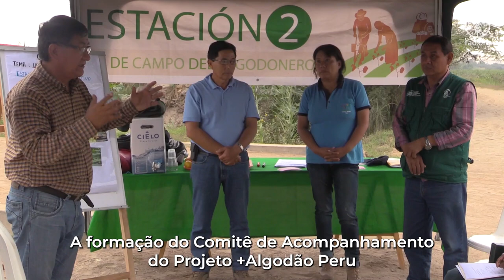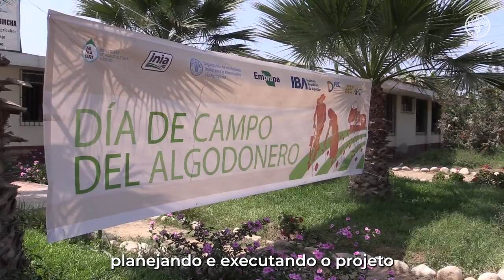Proyecto +Algodón Perú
El video presenta los principales logros y resultados del proyecto de cooperación sur-sur trilateral +Algodón Perú, una iniciativa de cooperación sur-sur trilateral desarrollada desde 2015 de forma conjunta por la Agencia Brasileña de Cooperación, la Empresa Brasileña de Investigación Agropecuaria, la Organización de las Naciones Unidas para la Alimentación y la Agricultura y el Ministerio de Desarrollo Agrario y Riego de Perú, para reactivar y fortalecer el sector algodonero del país. Durante cinco años de ejecución, fueron fortalecidos los conocimientos y se intercambiaron buenas prácticas entre técnicos e investigadores de instituciones brasileñas y peruanas, agricultores, agricultoras y gremios del sector algodonero nacional.